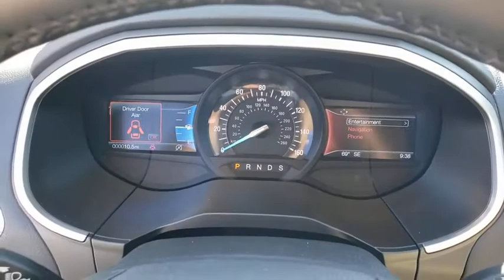New 2020 Ford Edge SEL Las Vegas, Bullhead City, St. George, Havasu, Pahrump, NV 00191533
White New 2020 Ford Edge SEL available in Las Vegas, Nevada at Friendly Ford. Servicing the Bullhead City, St. George, Havasu, Pahrump, NV area.

Friendly Ford
660 N Decatur Blvd

$4,119 off MSRP! White 2020 Ford Edge SEL FWD 8-Speed Automatic EcoBoost 2.0L I4 GTDi DOHC Turbocharged VCTbrbrRecent Arrival! 21/29 City/Highway MPG Price includes: $2250 - Retail Bonus Customer Cash $500 - Black Friday Bonus Customer Cash $750 - Retail Customer Cash